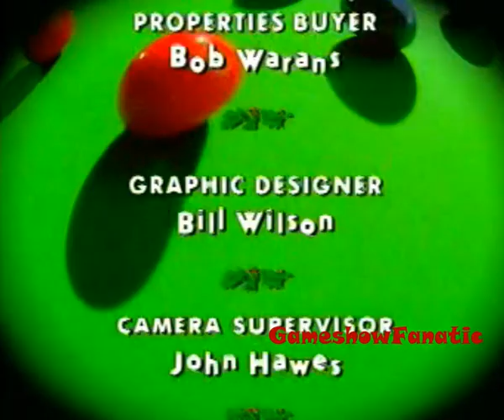Big Break - Christmas Special - Tuesday 24th December 1991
Here is a festive treat for my viewers on my channel.

A classic episode 30 years ago to this day the very first Big Break Special that was first shown from 1991 presented by Jim Davidson and co-hosted by John Virgo with some special guests all playing for charity!